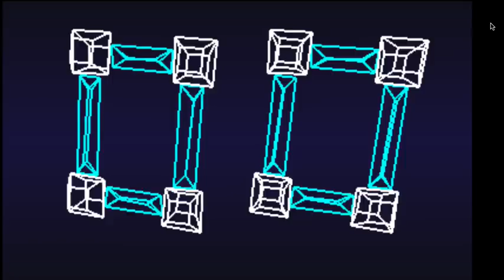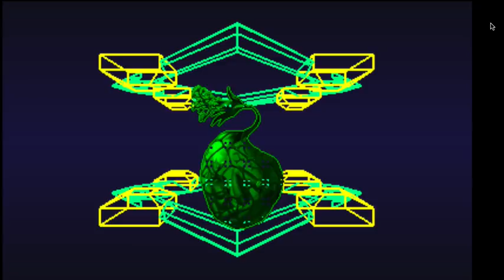＃48【デビルサマナーソウルハッカーズ -3DS】を楽しく実況プレイ！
リクエストにお応えして、デビルサマナーソウルハッカーズを初見実況プレイします！